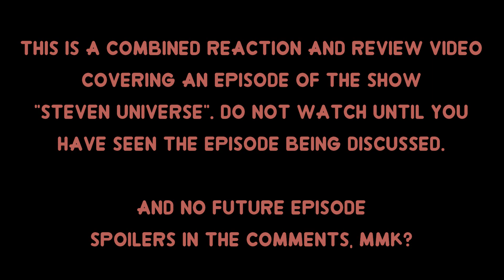"Buddy's Book" (Reaction/Review) - Discovering Steven Universe #101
Discovering Steven Universe (Episode #101)
REACTION & REVIEW OF:
"Buddy's Book" (2016) - S4E3

Intro Animation by:
Jayce "PeekingBoo"
- PeekingBoo.com
- Youtube.com/PeekingBoo

Episode Summary/Synopsis:
"Buddy's Book" is the 3rd episode of the fourth season in Steven Universe and the 106th episode overall. Steven and Connie take a trip to the library and discover a long forgotten book. (via steven-universe.wikia.com)